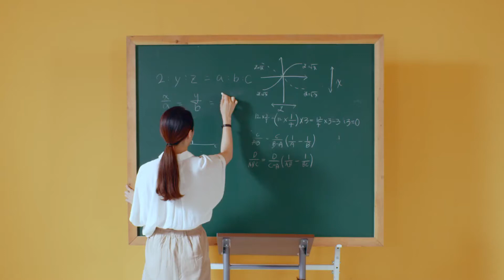[BOYSTORY] HOW OLD ARE YOU (First Project of 2nd generation teen idol)